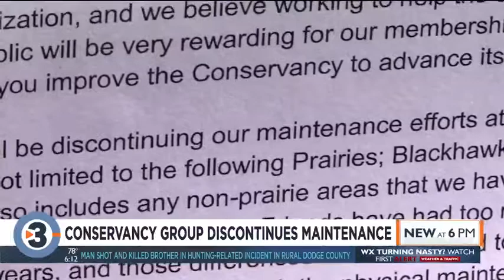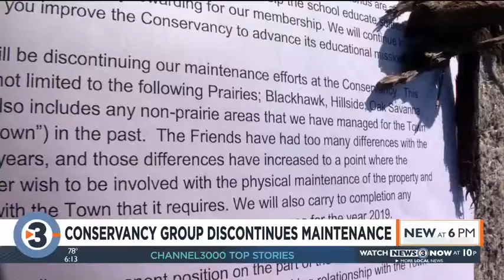Friends of Pope Farm Conservancy discontinue maintenance efforts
The Friends of the Pope Farm Board sent a letter to the town of Middleton saying they will no longer manage the property. Jamie Perez has more on what this means for the future of the conservancy.